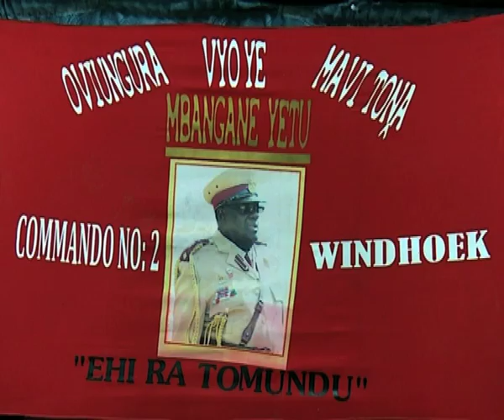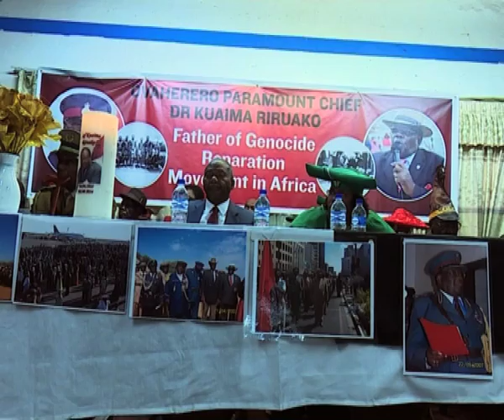Ovaherero remember the late Kuaima Riruako - NBC